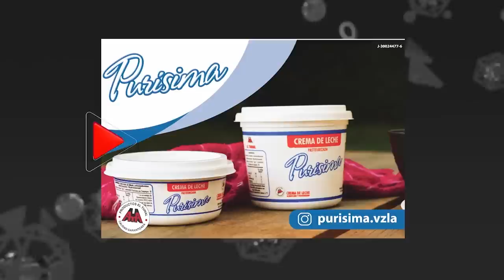¿Qué oculta en su maleta el Magnate Colombiano? | Mario Hernández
Los invito a que disfruten de este maravilloso y enriquecedor encuentro con uno de los empresarios latinoamericanos más exitosos y de fama internacional..
Su historia de superación que conllevo a  grandes sacrificios, nos pasea por una serie de eventos y de aleccionadoras anécdotas que nos dibujan claramente que hay detrás de uno de los magnates del diseño más importantes de la historia.
"La vida es siempre una gran oportunidad"
Bienvenido Don Mario Hernández a Viviana Gibelli TV

Este programa (VIVA VIVIANA es una coproducción con @IVCNetworks